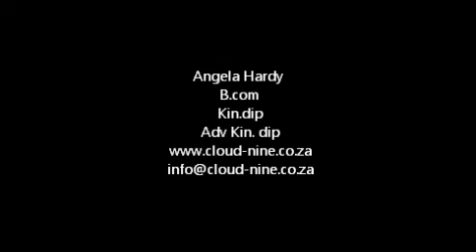One simple thing you can do each day that will radically change your self-esteem.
A method of building self esteem, simple daily technique that will revolutionize the way you think about yourself. It has the potential to completely shift how you see yourself, which very quickly leads to more self-esteem, self-worth and self-confidence.

You can work one-on-one with Angela on your self-esteem both in person and on line.